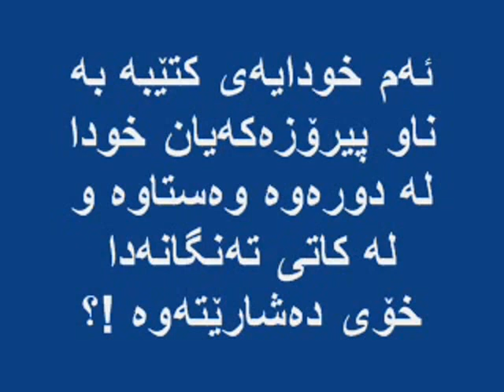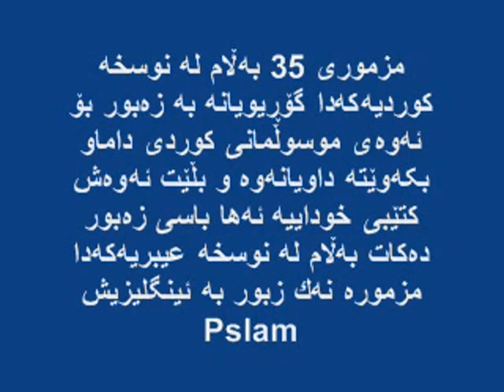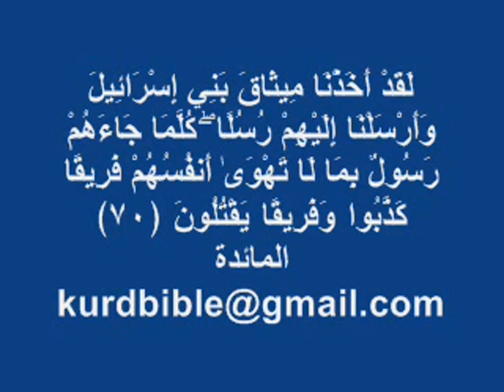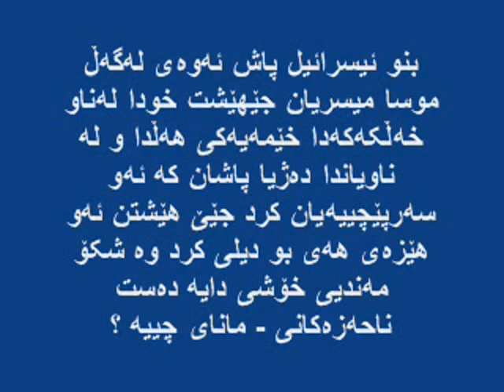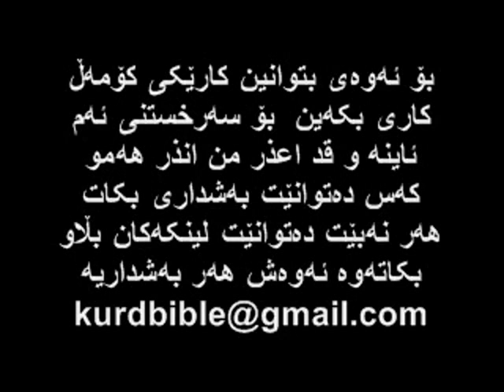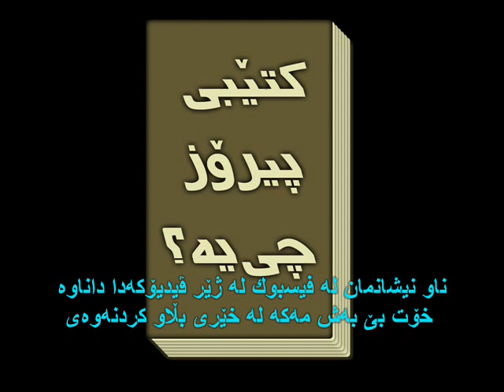گاور و بڵاوبونه‌وه‌ی له‌ کوردستان تا چه‌ند ئاگاداری